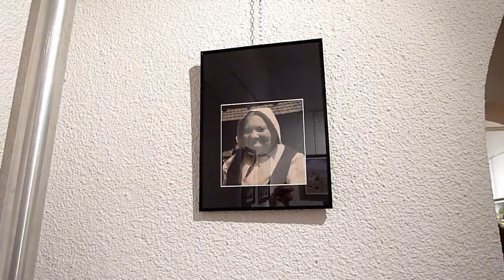Izložba "Velika Meša" u Molvama 2012. HD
video: Branko Novosel

U subotu 11. kolovoza članovi molvarskog likovnog kruga uz blagdan Velike Gospe otvorili su izložbu slika i skulptura. Na izložbi predstavio se 31 autor s 34 eksponata, 5 skulptura i 2 fotografije.Prigodni uvod prije otvaranja imao predsjednik MLKa Zvonimir Ištvan naglasivši kako je ovo već 21 izložba iza koje se očekuje aktivniji rad udruge i samih članova na novim slikama i likovnim događanjima. Podršku daljnjem radu udruge dao je načelnik općine Stjepan Fosić. Izložbu je otvorio župnik o.Tomislav Glavnik uz prigodan govor o likovnoj tradiciji molvarskog kruga i umjetnosti podravskog kraja.

Izloženi su radovi ovih slikara: Josip Gregurić, Marta Ištvan, Đuro Jaković, Martin Kopričanec, Dragutin Kovačić, Kovačić Mijo, Petar Lončar, Vesna Martinjak, Marta Rušak, Marija Stipan, Josip Tot i Drago Žufika. Skulpture je izložio Josip Žagar a slike Zvonimir Ištvan.